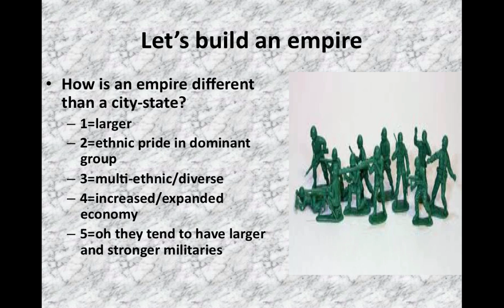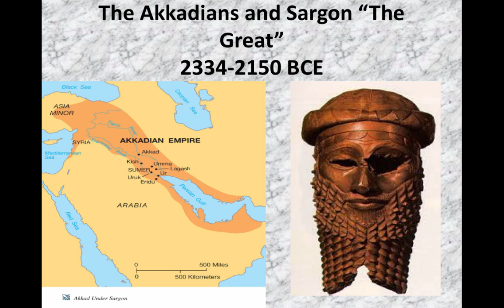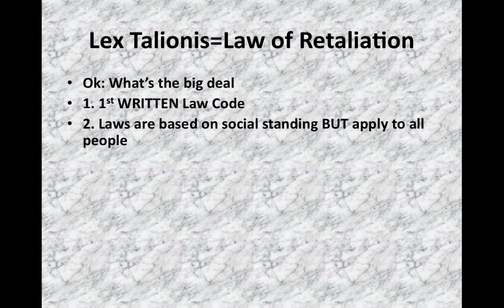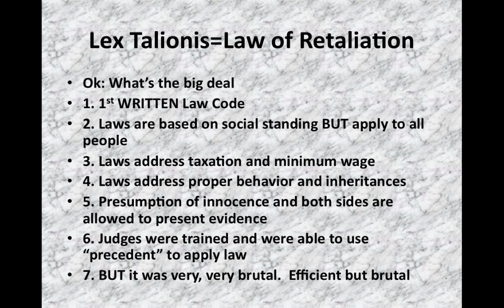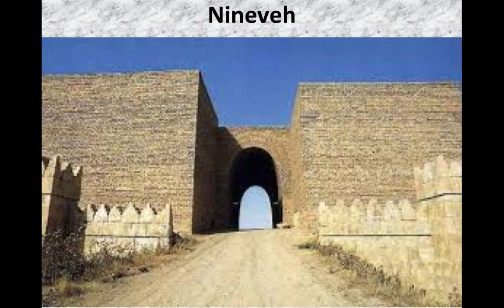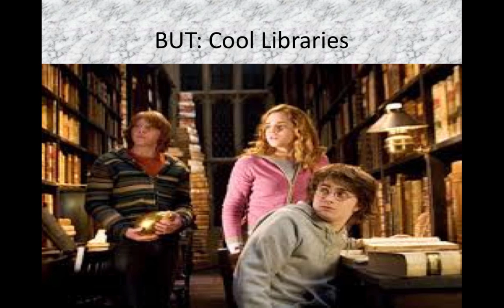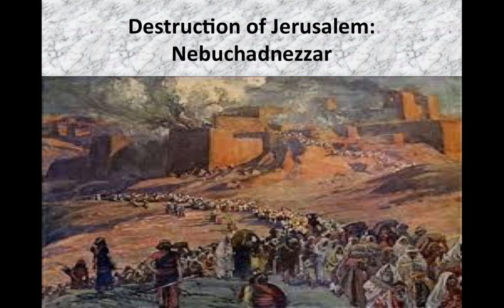Empires of Mesopotamia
Table of Contents:

00:00 - Ancient Middle East: Empire Edition
00:22 - Let’s build an empire
01:51 - The Akkadians and Sargon “The Great”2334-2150 BCE
03:04 - Mesopotamian Trade Routes
04:06 - Babylon: Part I c. 1895 BCE-1595 BCE
04:49 - Hammurabi and his Code
05:05 - Lex Talionis=Law of Retaliation
07:27 - Assyrians: Watch out it’s is time to “Wreck Shop”
07:49 -
07:56 - Assyrian Empire
08:05 - Ashurbanipal
08:23 - Nineveh
08:31 -
09:09 - BUT: Cool Libraries
09:26 - Ashurbanipal’s Library
09:35 - Babylon Part II: “Neo-Babylon”620-539 BCE
09:50 - Babylon
10:05 - Destruction of Jerusalem: Nebuchadnezzar